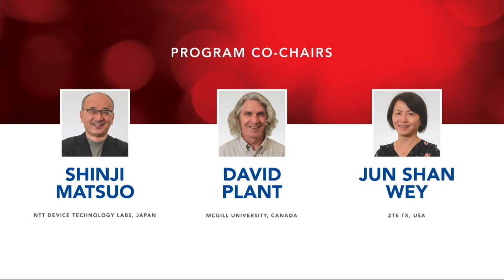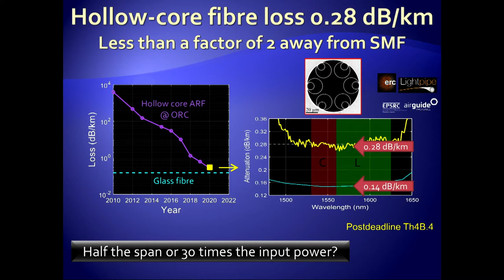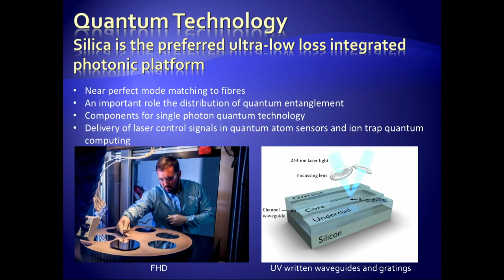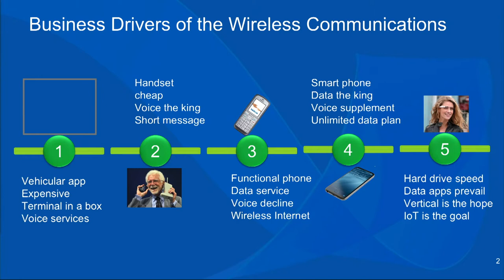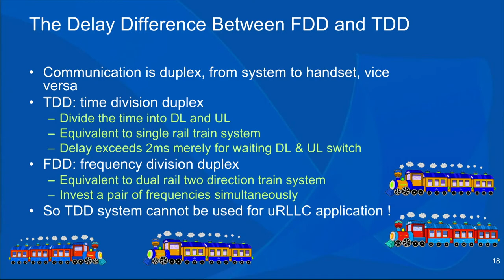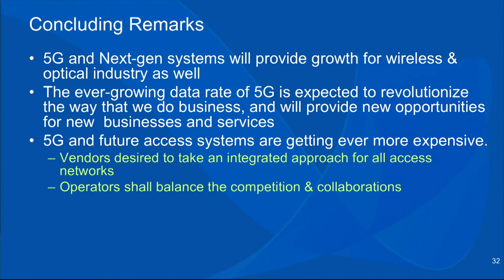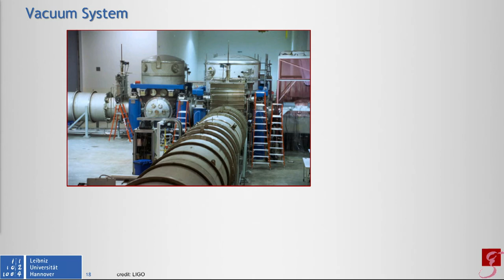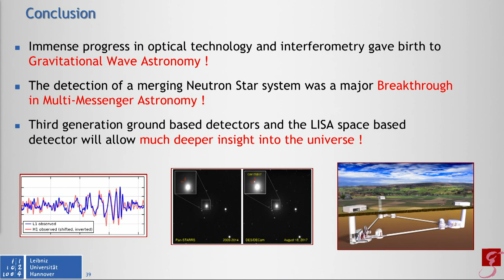Plenary Speakers Full Session - OFC 2020 Plenary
The complete Plenary Session from OFC 2020 featuring Qi Bi, Benno Willke and Sir David Payne.